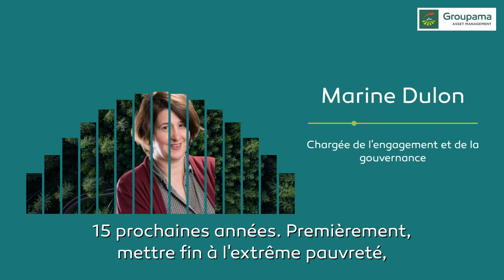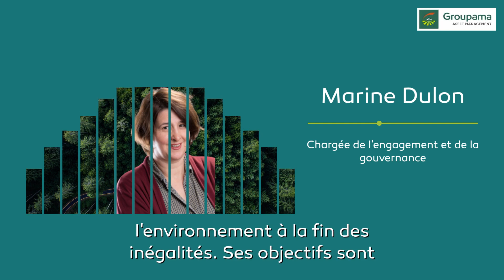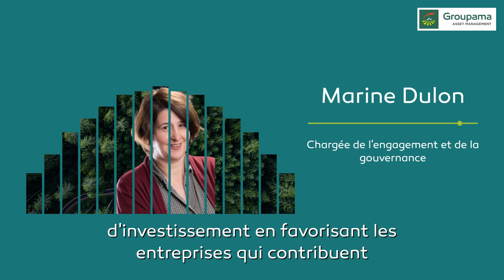Podcast "Voix durables" | Episode #5 - Les Objectifs de Développement Durable de l'ONU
Nouvel épisode consacré aux ODD (Objectifs de Développement de Durable) des Nations Unies avec la participation de Marine Dulon, Chargée de l'Engagement et de la Gouvernance chez Groupama Asset Management.